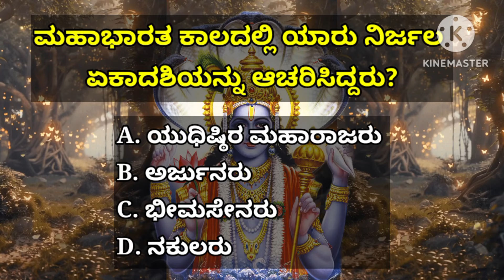ವರ್ಷದ ಎಲ್ಲಾ ಏಕಾದಶಿಯ ಫಲ ಕೊಡುವ ಈ ಶಕ್ತಿಶಾಲಿ ಮಂತ್ರ ಕೇಳಿ | The Most Powerful Ekadashi Mantra | KANNADA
Nirjala Ekadashi Comes Once In A Year. But Gives The Results Of Ekadashi Of Celebating Ekadashi Of Whole Year.

As The Name Of This Ekadashi Suggests, This Ekadashi Should Be Celebrated Without Drinking
Water. But If You Cannot Do This Should Atleast Listen To This Mantra Three Times, 108 Times Each Today. Or Else If Physical Condition Is Not Good, Then Fruits Offered As Naivedya To Lord Can Be Eaten.

Those Who Will Listen To This Powerful Mahavishnu Mantra Today For Morning, Afternoon And Evening Gives Enormous Wealth, Sins Will Be Removed And Punya Will Be Obtained.

MANTRA.        NIRJALA EKADASHI MANTRA
                           ನಿರ್ಜಲ ಏಕಾದಶಿ ಮಂತ್ರ

ARTIST.           SHANKARI
                          ಶಂಕರಿ